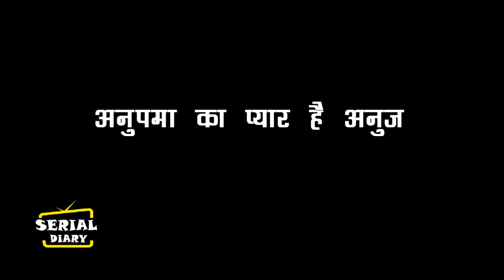ANUPAMAA || OH ! GK कहेगा DINNING TABLE पर ANUPAMAA से शादी की बात, देख ANUJ को आएगी शर्म...